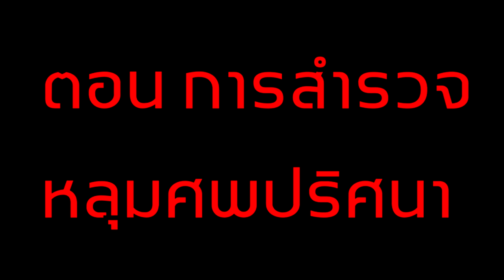จะเกิดอะไรขึ้น? เมื่อ "ทุกคน" ต้องลงไปสำรวจหลุมศพปริศนา (Minecraft Noob Vs Pro Vs Hacker Vs God)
มันจะเป็นยังไงถ้าเกิดว่า ทุกคน ต้องลงไปสำรวจหลุมศพปริศนาที่แสนน่ากลัว ที่ใครก็ไม่รู้มาฝังไหว้บริเวณหลังบ้านร้างในหมู่บ้านของพวกเขา ไปรับชมกันเลย!!!